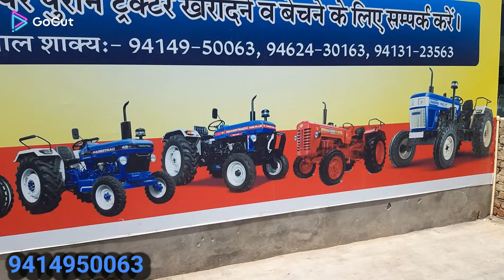बैंक से खींचे हुए ट्रैक्टर | Bank Se Khiche Hue Tractor hanumangarh junction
बैंक से खींचे हुए ट्रैक्टर | Second hand National tractor bajar hanumangarh junction
second hand tractor for sale in hanumangarh
all type second hand tractor for sale in hanumanga
 बैंक से खींचे हुए ट्रैक्टर | Second hand tractor hanumangarh 2024